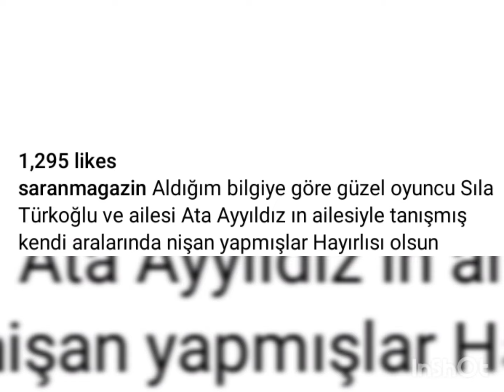Halil Ibrahim Ceyhan and Sila Turkoglu Big News by Saran Magazine